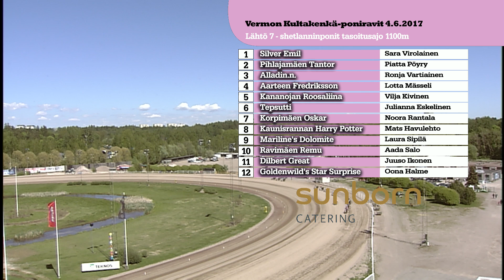Vermon Kultakenkä-poniravit 4.6.2017 - Lähtö 6